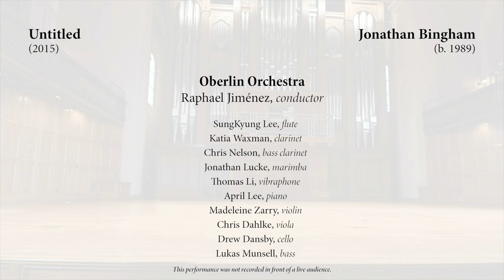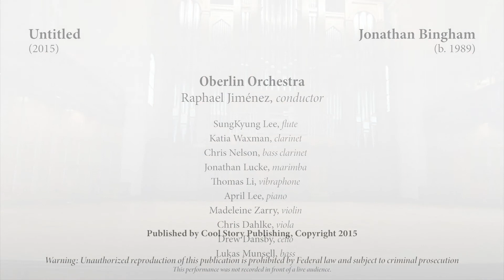Oberlin Conservatory Orchestra: Jonathan Bingham - Untitled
Oberlin Conservatory Orchestra
Untitled (2015) by Jonathan Bingham
Raphael Jiménez, conductor
Date of broadcast: March 6, 2021

Personnel:
SungKyung Lee, flute
Katia Waxman, clarinet
Chris Nelson, bass clarinet
Jonathan Lucke, marimba
Thomas Li, vibraphone
April Lee, piano

Madeleine Zarry, violin

Chris Dahlke, viola

Drew Dansby, cello
Lukas Munsell, bass

Paul Eachus, director of audio services
Joey Rizzolo, videographry/editing